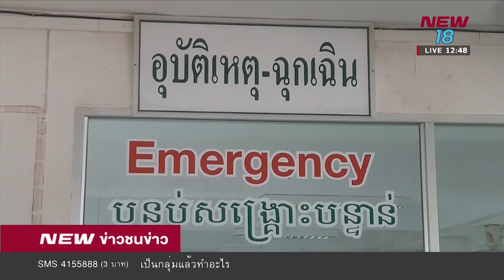เปิบควายติดเชื้อบ้าวุ่น พบทหารพรานรับไปกิน | 15 ส.ค. 61 | NEW18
ความคืบหน้า กระบือติดเชื้อพิษสุนัขบ้าตายไป 4 ตัว วุ่นทั้งอำเภอ หลังพบข้อมูลอีกว่า ทหารพรานนำควายที่เป็นโรคพิษสุนัขบ้าไปชำแหละ กำลังประสานกองร้อยทหารพรานชายแดนแห่งหนึ่งเพื่อสอบสวน ว่ามีใครนำไปกินบ้าง